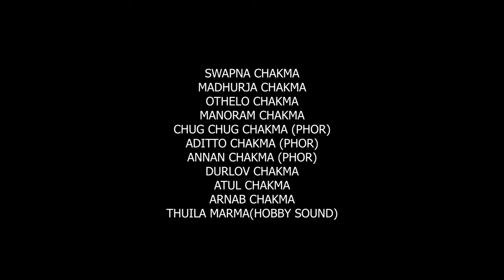HALA DEBA-MORPHINE CLOUD || CHAKMA MUSIC VIDEO - Hill Valley Production (Official)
Cast: Ranta Kumar Tanchangya
          Nonabi Chakma
           Purnali Tanchangya
Band: Morphine Cloud
Vocal & Guitar : Sudipta Chakma
Drums: Shantanu Talukder
Guitar: Joyesh Chakma
Bass : Arittra Dewan
Lyrics : Prantor Khisha
Mixing & Mastering: Studio Mars
                     Souvik Barua